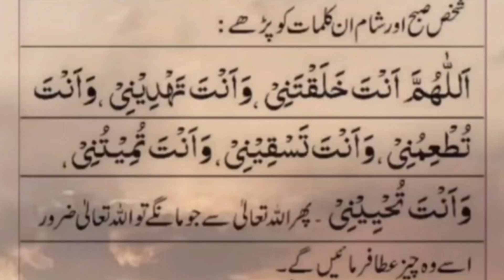Har Dua Qabool Hone Ka Wazifa | Jo Mangoge Wahi Milega | Dua Qabool Hone Ki Dua | Solve All Problems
📌about this video = video mein humne Har Dua Qabool Hone Ka Wazifa bataya hai. Agar aap apne masail hal karna chahte hain toh is dua ko zarur padhein. Jaldi dekhein aur paayein jawab!.
dua qubool hone ka wazifa
dua qabool hone ki dua
dua qabool karne ka wazifa
dua qabool hone ki nishani
dua qabool hone ka waqt
dua qabool hone ka wazifa by tariq jameel
solve your problem
hajat puri hone ka wazifa